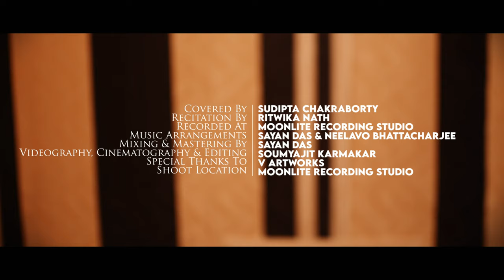Jokhon Esechile | Sudipta Chakraborty Ft. Ritwika Nath | Rabindra Sangeet | V Artworks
Credits:

Covered By: Sudipta Chakraborty
Special Appearance: Ritwika Nath
Recorded At: Moonlite Recording Studio
Music Arrangements: Neelavo Bhattacharjee
Mixing & Mastering: Sayan Das
Videography, Cinematography & Editing: Soumyajit Karmakar
Special Thanks To: V Artworks
Shoot Location: Moonlite Recording Studio